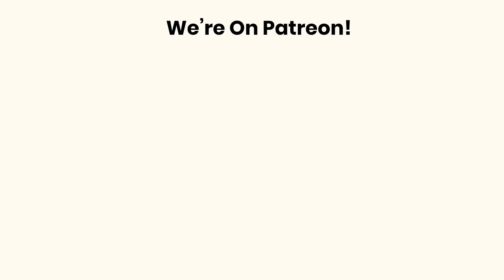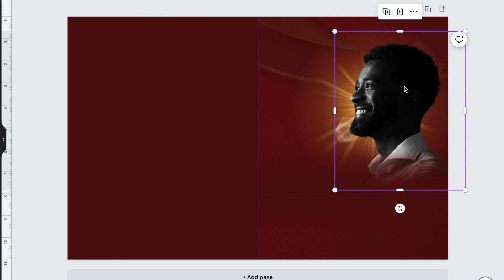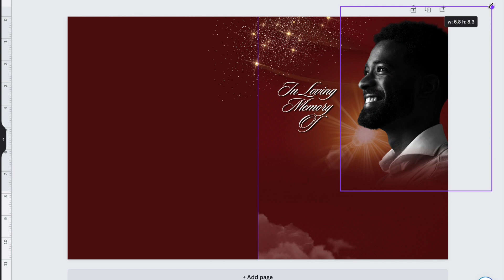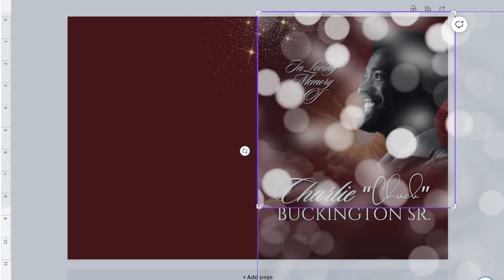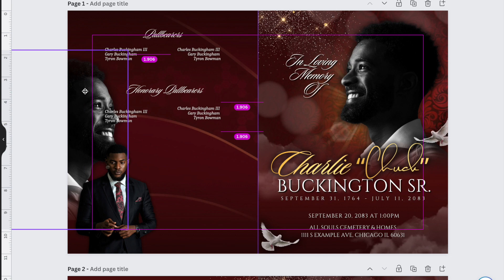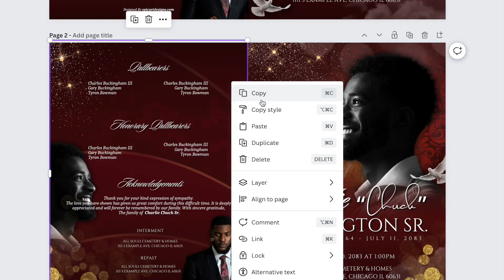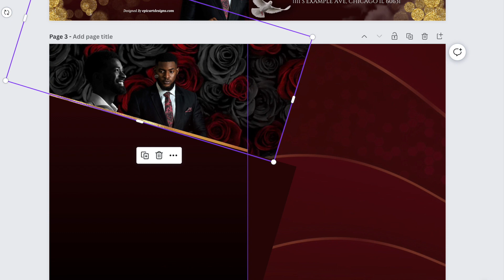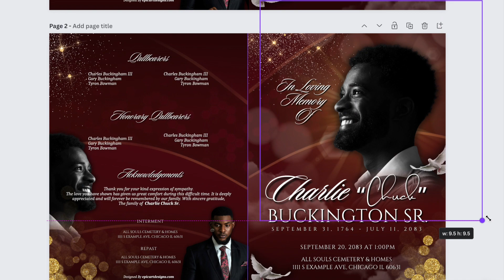How We Made This Funeral Program Keepsake | Design A Memorial Booklet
CLICK HERE FOR YOUR FREE TEMPLATES
In this video, enjoy watching the process of us designing this keepsake booklet template!

Sizes used in video
17"x11" canvas size

Leave A Comment For Questions:)

canva photo editor, canva, image editor, edit photo in canva, text in canva, canva edits, edit photo with canva, how to edit in canva, can you edit photos in canva,how to edit an existing design in canva,